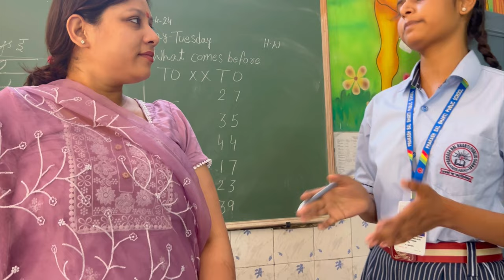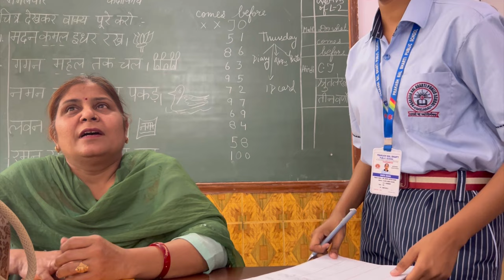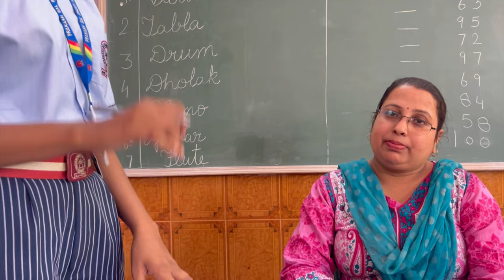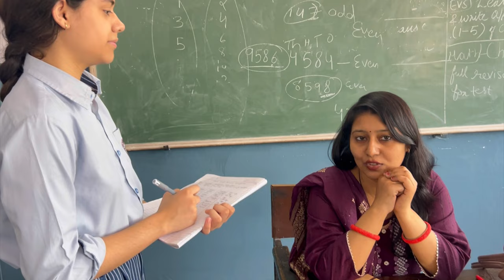direct personal investigation